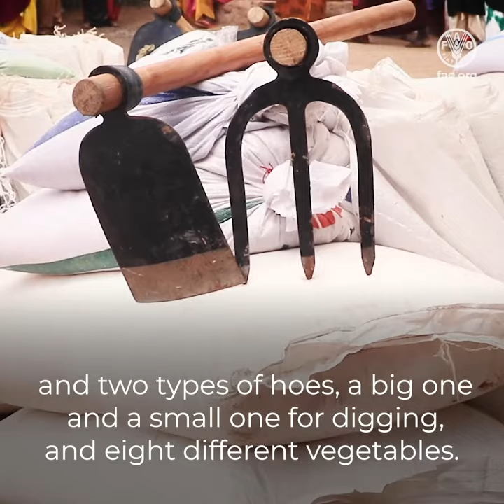First floods, then desert locusts - FAO helping build the resilience of Somali farmers to shocks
The livelihoods of farmers and pastoralists in Somalia have been stretched to the limit due to extended and often extreme droughts, episodes of flooding, as well as conflict and insecurity. When swarms of the vegetation devouring desert locust descended on their fields and pastures, their livlihoods were placed further in peril. In addition to helping the Somali government fight the locusts, FAO is helping affected Somalia farming families weather the crises and resume production, providing them with seeds, tools, and other forms of livlihoods assistance.